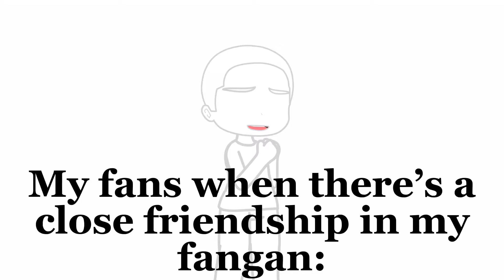(Spoilers?) Aww this is so cute!! 🥹💖 I hope nothing bad happens!! 😁 (CW: Shaking)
I’M SORRY OKAY 😭😭

Let’s be real though, I am the *true* mastermind of the fangan 😈